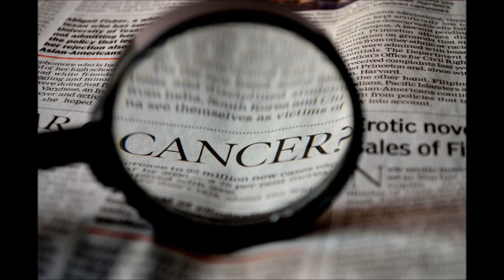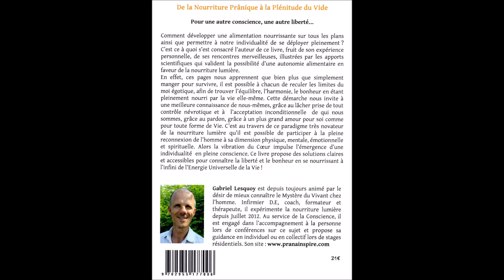Comment quitter la matrice ?